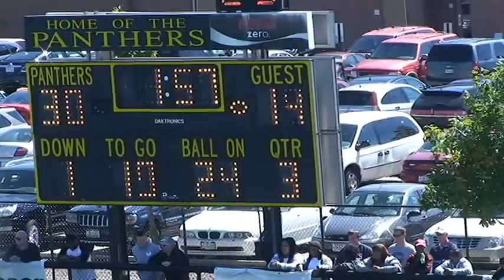Billy Eakins #9 - Ohio Dominican University - 2013 HiLite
Game Film